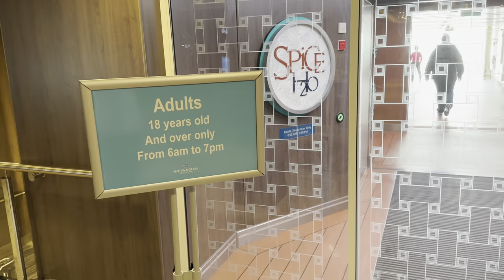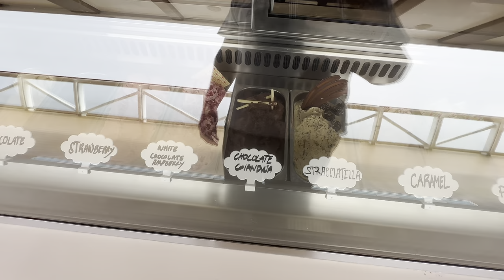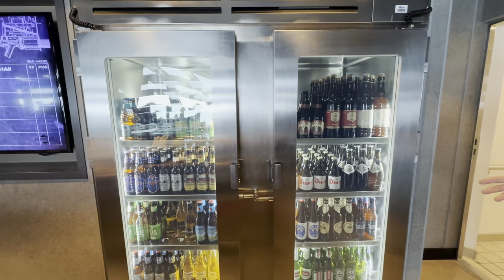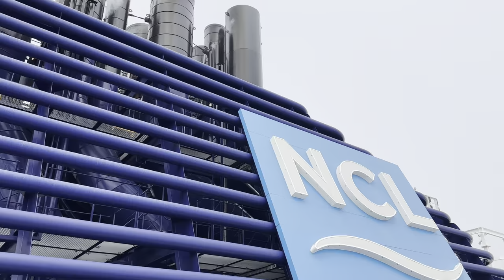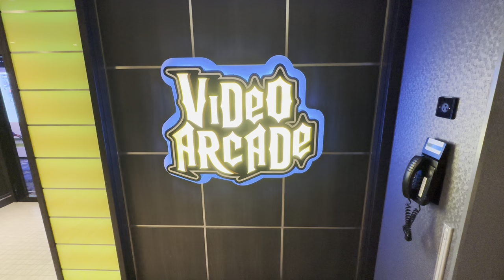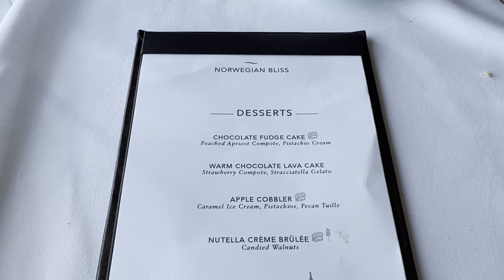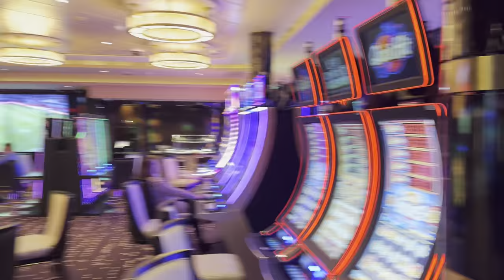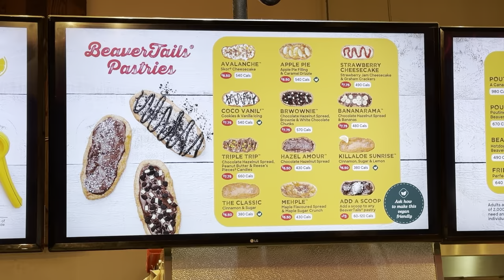Norwegian Bliss | Alaskan Cruise Vlog Day 7 The Waterfront Ship Tour and Victoria Canada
norwegian cruise to alaska stopped in victoria canada nkinsocal and fam are exploring the Norwegian Bliss and stopping in Victoria Canada. Full tour of The Waterfront onboard Norwegian Bliss